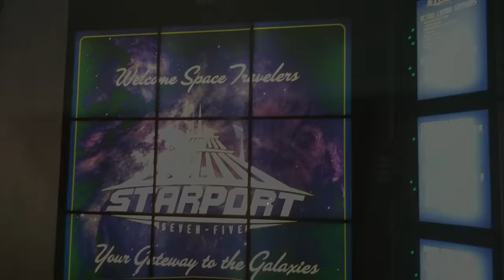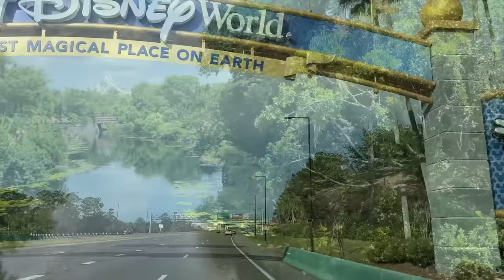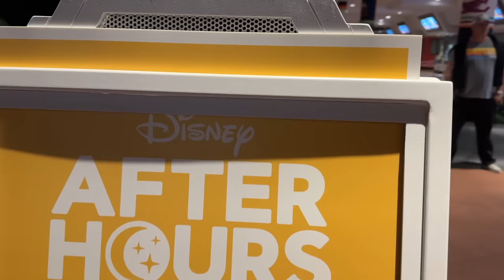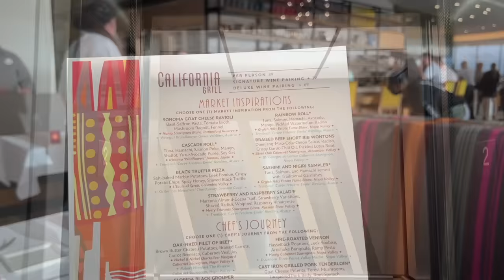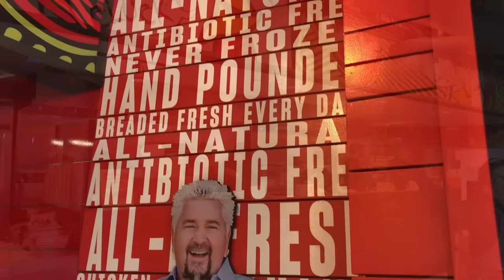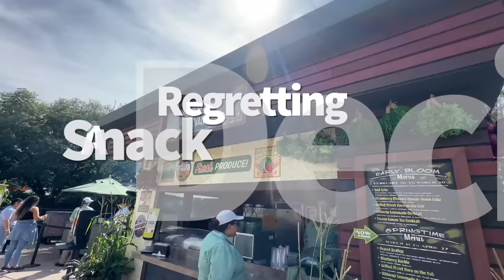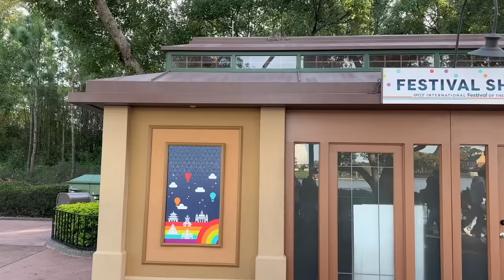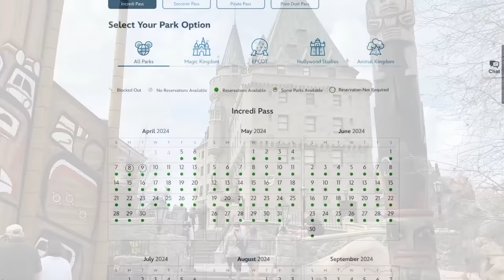NEW Problems We’ve NEVER Experienced in Disney World Before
Bad news, everyone — we’ve run into some NEW PROBLEMS at Disney World. But FEAR NOT! Because for every problem we’ve come across, we’ve ALSO found a solution!